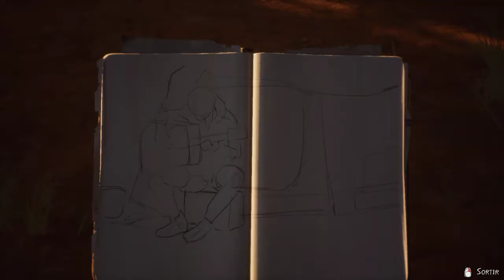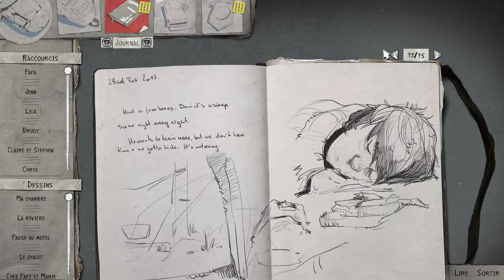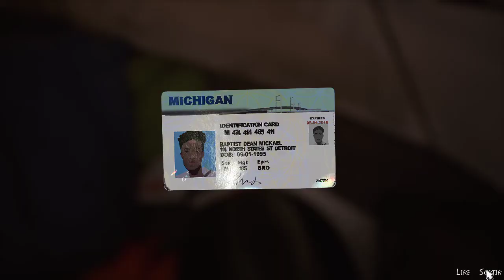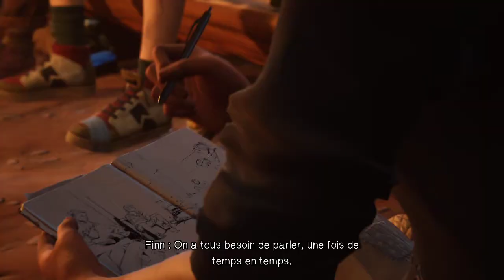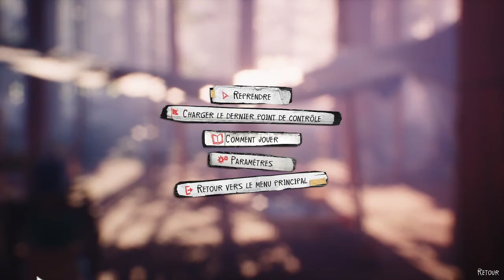Life Is Strange 2 | Episode 3, partie 2 | Pour une fois, presque tout va bien !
Et sur ma chaîne Twitch, j'y live tout les soirs ou presque !